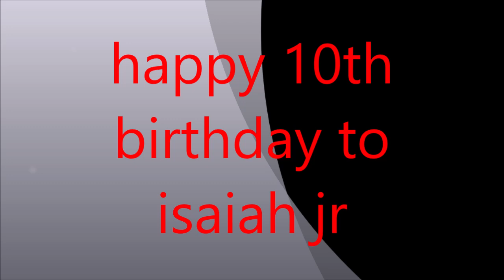happy 10th birthday Isaiah jr